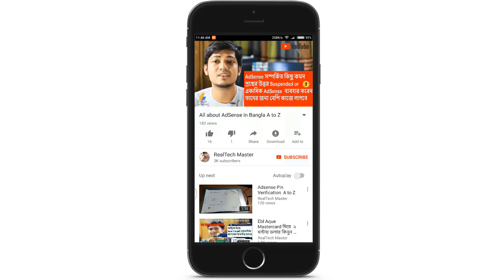Be careful! how to protect your Facebook account from other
Mahafuj Alam